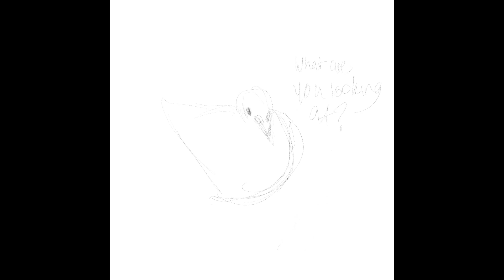Pigeon Speed paint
Speed paint inspired by the pigeon that I passed in the St.Paul skyway.
Time: 1hour 30min
Software: Procreate / imovie